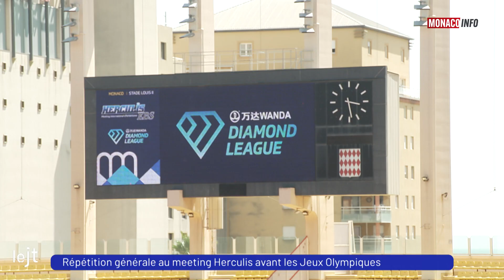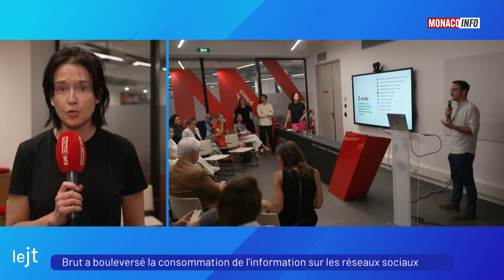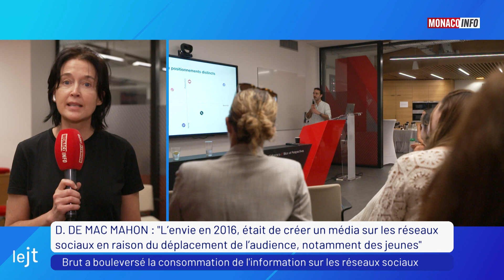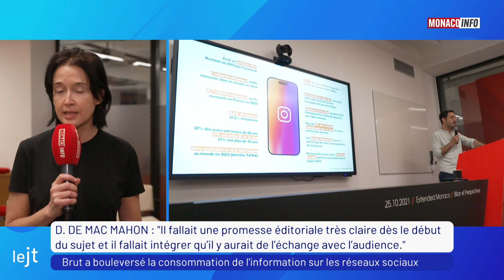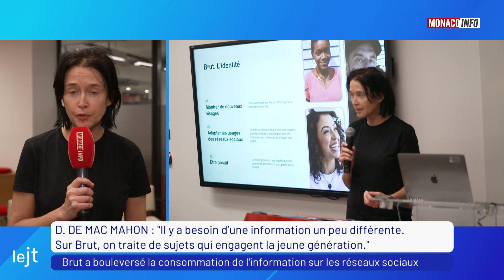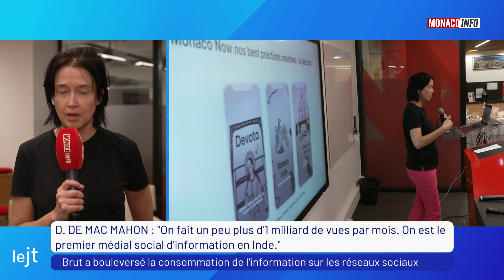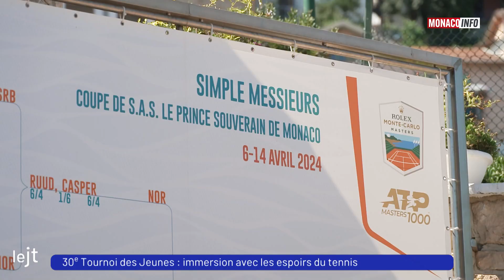Le 19H - Édition du jeudi 11 juillet 2024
Les équipes Brut, qui collaborent avec Monaco sur le média « MonacoNow », étaient présentes aujourd’hui pour une point d’étape et des échanges avec les communicants de la Destination.
Diane de Mac Mahon, Responsable des Partenariats chez Brut est l’invitée du JT

Nous recevons Téo Andant, Vice-champion du monde 4x400m, sélectionné pour les JO de Paris 2024, et qui participera demain au meeting Herculis.